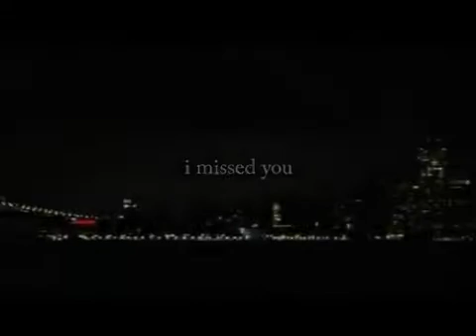It s Not Goodbye Sweet November MV